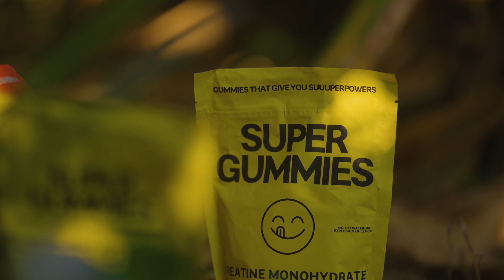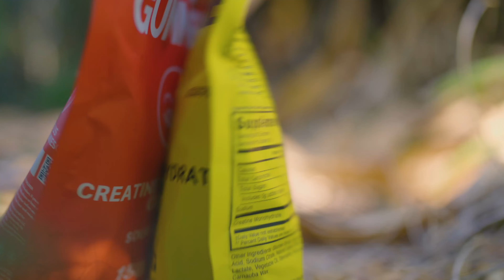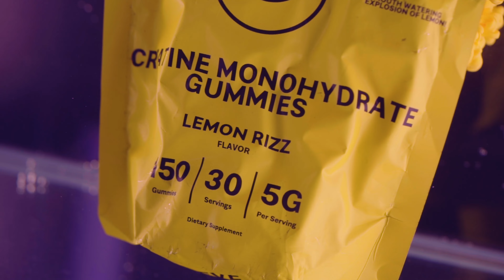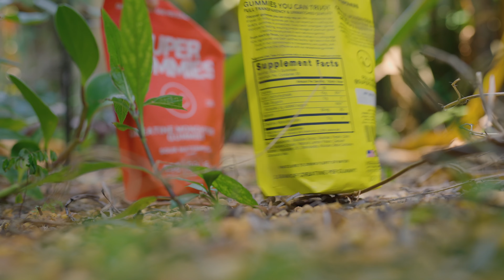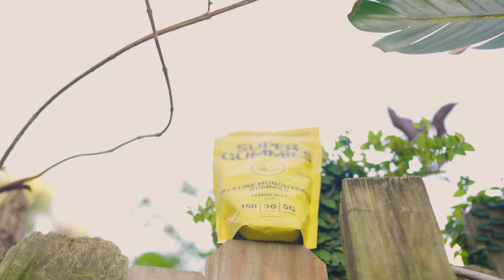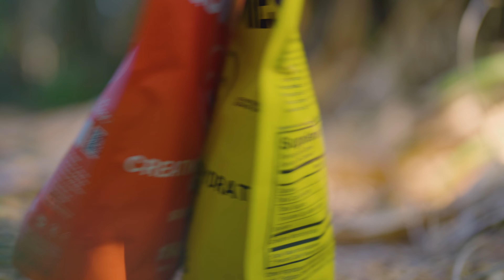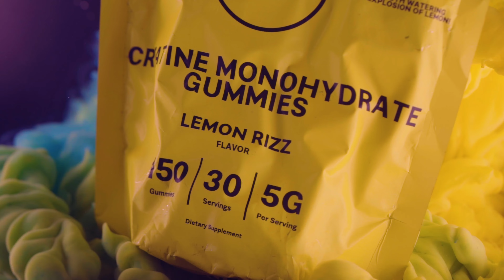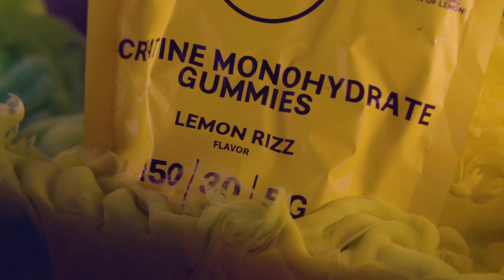i Made a Funny Commercial for Super Gummies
I made a funny and sarcastic commercial recreating the Birds of Paradise from Nat Geo and Blue Planet.

I hope you enjoy the film and please let me know what you think.

If you'd like to support this Chanel check out.

Main Camera
Back up Camera

New Drone

My Favorite Lens

Best Vlog Lens

35mm lens

Portrait Lens

Telephoto Lens

Macro Lens

Insta 360 Camera

Portable hand held lights

Camera quick release plate

LED Studio lights